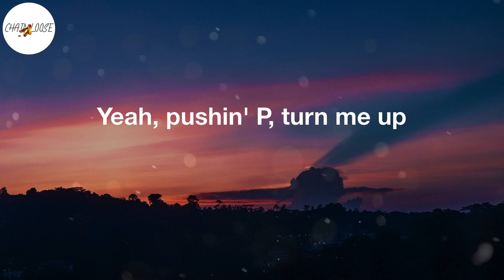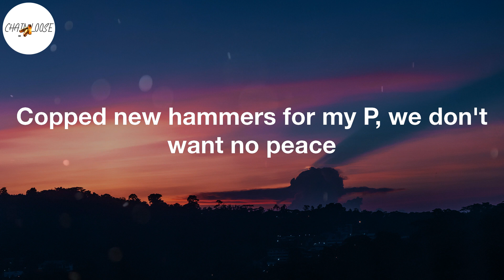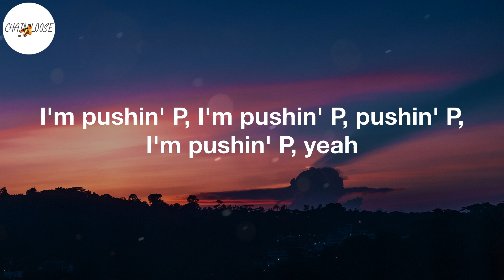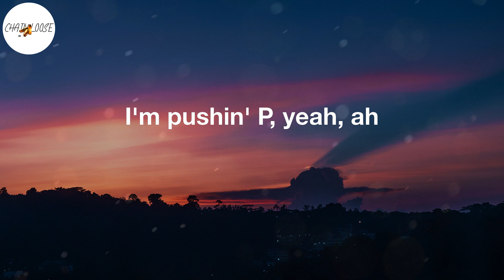Gunna - pushin P (feat. Young Thug) (Lyric Video) | (Wheezy outta here)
pushin P Lyrics:
Pushin' P
Dropped the dot and then we plot, exotic Ps
Portuguese on her knees, my banana P
Look, I just, uh, uh, watch a P
In all Prada paint, ah, haha
Haha, okay, bought her a P, not a pill, a Porsche (pushin' P)
Three Ps, pop pourin' Porsche (skrrt, pushin' P)
Pushin' P, red bandana cars (ayy, pushin' P)
Pushin' P, I'm pushin' P, P, ah
Pushin' P, I'm pushin' P, pushin' P
I'm pushin' P, yeah, ah